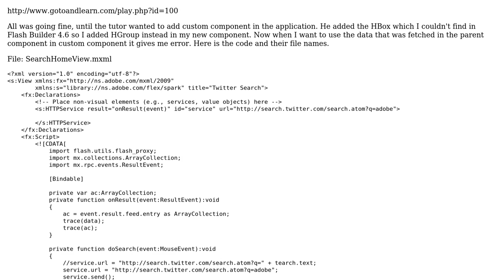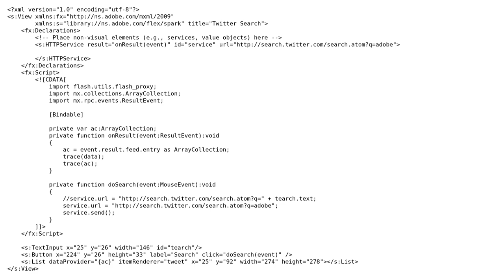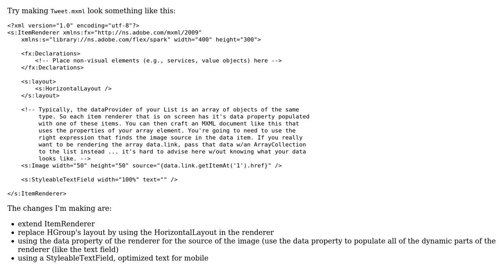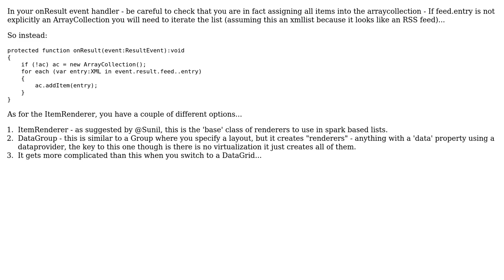Access data in custom component in Flex (2 Solutions!!)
Access data in custom component in Flex

With thanks & praise to God, and with thanks to the many people who have made this project possible! | Content (except music & images) licensed under CC BY-SA | Music | Images & others | With thanks to user Sunil D. user Mike Petty user Bilal Ahmad and the Stack Exchange Network Trademarks are property of their respective owners. You are responsible for your own actions.